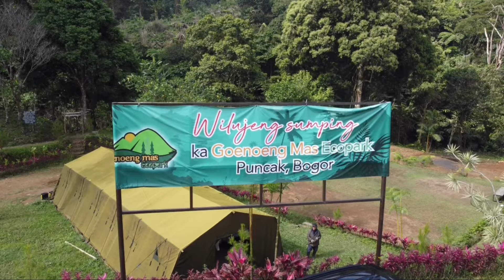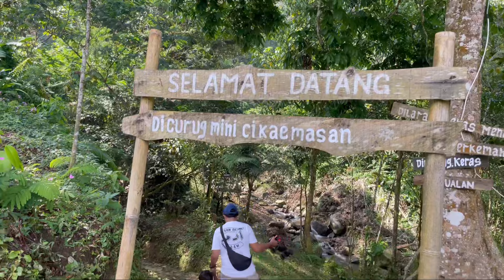Camping Keluarga di Wisata Pinus Ecopark Puncak || Tempat Camping Baru di Bogor || Bisa Campervan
Assalamu’alaikum teman-teman.

Semoga dalam keadaan sehat selalu.

Video kali ini bercerita tentang camping keluarga kami di Wisata Pinus Ecopark, Puncak, Bogor.

Lokasi di Google Maps bisa di ketik Rumah Makan Kambing Muda 35 Puncak

Camping ground ini termasuk baru karena masih ada beberapa area yang masih dalam proses pengembangan.

Untuk Biaya Camping di Wisata Pinus Ecopark adalah :
- HTM 30,000/ Malam (Anak di bawah 5 tahun gratis)
- Sewa Genset 100,000 (sekitar 12 jam)
- Campervan Rp 50,000/ Malam
- Sewa Tenda Pleton Rp 10,000/ Orang
- Sewa Listrik Rp 5,000/ Malam
- Kayu Bakar Rp 15,000/ ikat
- Sewa Tenda 4 Orang Rp 150,000
- Sewa Tenda 6 Orang Rp 200,000
- Sewa Kompor Portable Rp 10,000
- Gas Kaleng Rp 20,000
- Sewa Nesting Rp 10,000
- Sewa Flysheet Rp 10,000

Untuk Info dan Reservasi dapat menghubungi Kang Alwi No. HP 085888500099